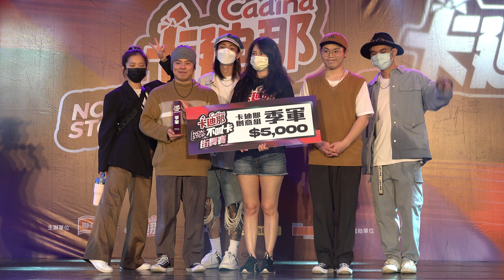2022年3月26卡迪那第三屆CADINA NON STOP不喊卡街舞賽新光三越信義香堤大道全台最華麗尬舞陣容熱力開跳 「台網TNTV中網CTTV華網TVTV陸視MLTV陸網TVTS民網TVPS」 1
2022卡迪那 NON-STOP 不喊卡街舞賽
全台最華麗尬舞陣容 香堤廣場熱力開跳

3/26、3/27 信義區香堤廣場 總獎金超過$15萬,各組最高$4.5萬! 國中小、高中、Battle3on3、卡迪那創意組分組

尬舞

流竄全身的舞蹈細胞蠢蠢欲動? 快來信義區電流釋放不喊卡! 在潮流中心秀出你的舞蹈魂 高額獎金等你來拿 ，

3/26（六）​

彩排時間各隊2 分鐘​

9:30-11:30 ​

報到及彩排（9:30開始依報到順序彩排，最晚報到至11:00）​

13:00-13:50​

開幕活動/開幕儀式/媒體聯訪/評審介紹(詳見下一頁開賽前流程)​

13:50-14:40​

卡廸那創意組比賽​

14:40-15:00​

評審講評/頒獎​

15:00-16:00​

高中排舞組比賽​

16:00-16:10​

休息時間（算分數）​

16:10-17:10​

高中排舞組比賽​

17:10-17:20​

休息時間（算分數）​

17:20-18:20​

高中排舞組比賽​

18:20-18:40​

休息時間（算分數）​

18:40-19:00​

評審講評/頒獎​

3/27（日）​

排舞彩排時間各隊2 分鐘​

10:00-12:00 ​

報到及彩排（Battle組最晚13:30進行報到）​

13:00-13:08

評審介紹​

13:08-13:10

開場表演

13:10-14:10​

國中小排舞組比賽​

14:10-14:40​

休息時間/評審講評/頒獎​

14:40-15:00​

換場​

15:00-17:10​

64隊海選​

17:10-17:30​

休息/轉場​

17:30-17:40​

公佈晉級名單跟對戰組合​

17:40-18:40​

16進8​

18:40-18:50​

休息​

18:50-19:50​

8進4，4進2​

19:50-20:00​

休息​

20:00-20:10​

評審表演

20:10-20:30​

總決賽

20:30-20:55​

評審講評/頒獎